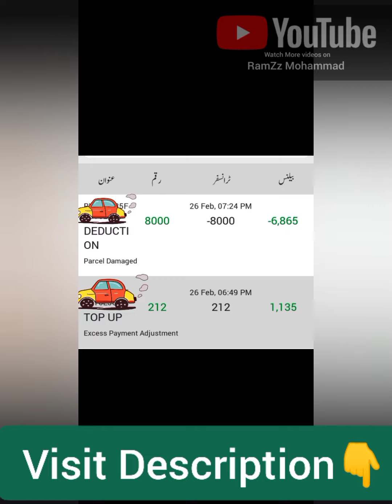Aisi ghalti koi bykea Partner na kare please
Rs.8000 Damaged parcel

السلام و علیکم ! بائیکیا میں رائڈر کے لحاظ سے 4سال کام کیا اور جو سیکھا سب ویڈیوز کی صورت میں محفوظ کر لیا !!
جس بھائی کا کوئی بھی سوال ہو INBOX میں رابطہ کرے !
انشااللّه فائدہ ہے ہوگا آپ کو! جزاک اللّه !

تمام بائیکیا پارٹنرز کے لئے ایک ایسی ٹریننگ ویڈیو ۔۔۔۔
جس کے دیکھنے اور سمجھنے کے بعد ۔۔۔آپ ایسے کام کر سکتے ہیں جیسے ایک TRAINED BYKEA PARTNER
ویڈیو مکمّل ضرور دیکھیں

BYKEA BRONZE CATEGORY SE BYKEA GOLD CATEGORY MAIN JANY KA TAREEQA.

بائیکیا پارٹنرز کے لئے خاص ویڈیوز

BYKEA PARTNERS PORTAL

بائیکیا پارٹنر کے لئے ہر طرح کی رائڈ  مکمل کرنے کا طریقہ !

BYKEA TRAINING PORTAL

بائیکیا کسٹمرز کے لیے سواری ڈیلیوری خریداری خرید لاؤ اور بائیکیا کیش بک کرنے کا طریقہ

یوٹیوب فیس بک پر پوچھے گئے سوالات کے جوابات
QUESTION PORTAL